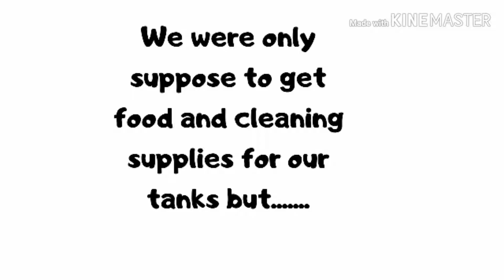2 Gold Inca Snails 1 Betta 😊New Roomates meet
Storm Our only female Betta is introduce to her two  new tankmates Gold Inca Snails. Storm does well with snails...she can be a diva sometimes. Let's See how this works!